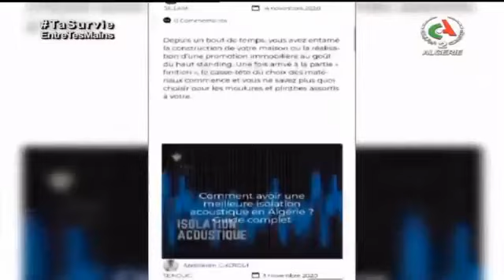Passage de youchoz sur canal Algérie : le JT de 19h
Si vous avez raté notre passage dans le JT de 19h de canal Algérie, le voici !